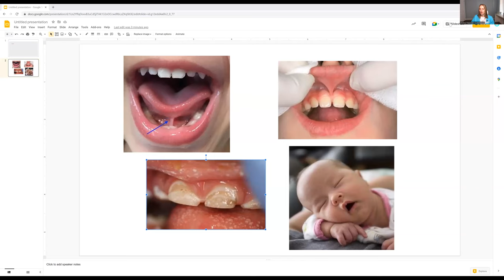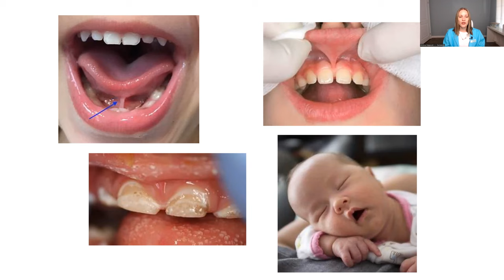Age 0-3, The Dental Visit! What Do We Do?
From ages 0-3, your dental professional does so much more than count teeth!  We look for tongue ties, lip ties, ask you questions about any sleep issues in your child, difficulty breathing, sore throats often, etc.

--Quickbooks Online Referral Discount (how I do my bookkeeping!)